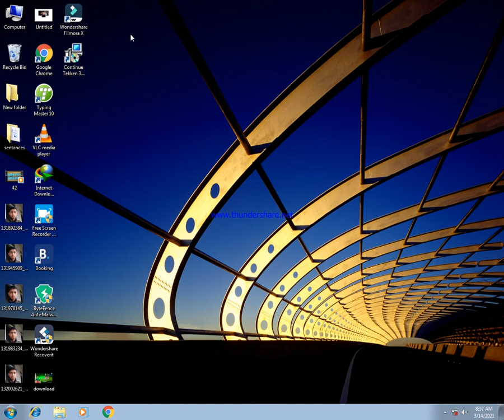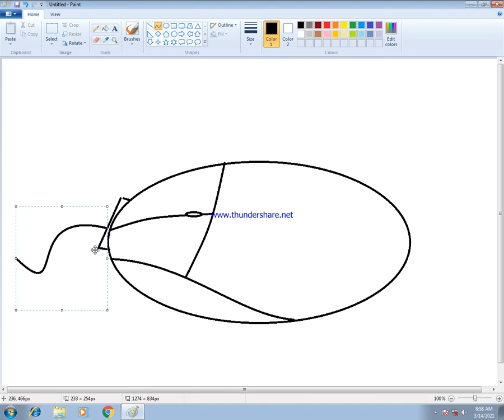How to draw ms paint computer mouse computer paint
how to draw ms paint computer mouse